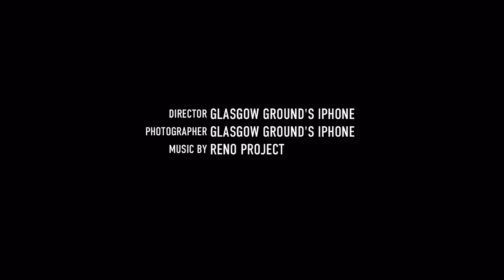Glasgow Airport June 2016.